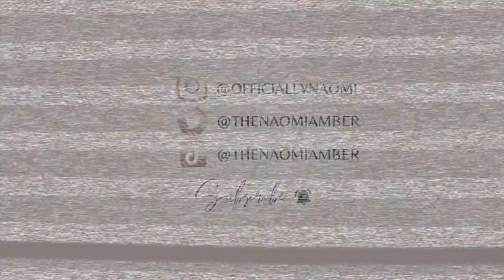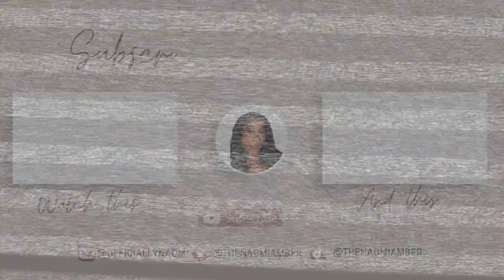Amazon Workout Essentials | Try On Haul + How to Build Healthy Habits, Establish Routine, & More!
This video is for all my New Year, New Me babes. Please don't feel discouraged to make the changes in your life that you want to see at any point in the year. Along with my normal clothing haul, I wanted to share my workout journey and how I have built health habits and curated a routine that helped me see results and improvements in my own life. Hopefully this video resonates with those who want to see a change this year and can't wait for what this year brings!

Grey and White Long Sleeve Crop Top Set Size S
Grey And Black Legging Set Size S
Sunzel Black Butt Scrunch Leggings Size XS
Black And Cream Long Sleeve Crop Top Set Size S
Pink Barbell Pad, Ankle Straps, & Resistance Band
Pink Barbell Clips
Vega Protein Powder
Brita Filtered Water Bottle

0:00-10:05 Amazon Workout Essentials Haul
10:06-11:13 Why I Started Working Out
11:14-11:30 My Body Transformation
11:31-12:56 More on Why I Started Working Out
12:57-14:32 My Routine and How to Create a Routine
14:33-16:24 Workout Guides and Setting Goals
16:25-17:28 Do Your Research!
17:28-19:18 Workout Tips Outro

Age: 24
Camera: Canon M50, My iPhone
Edit: Final Cut Pro X